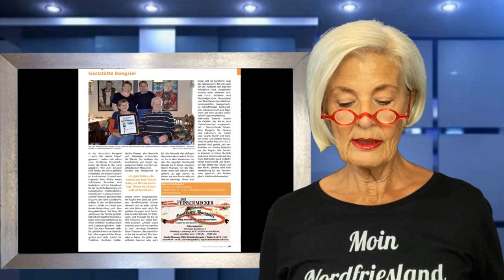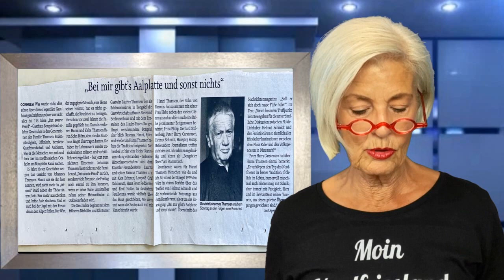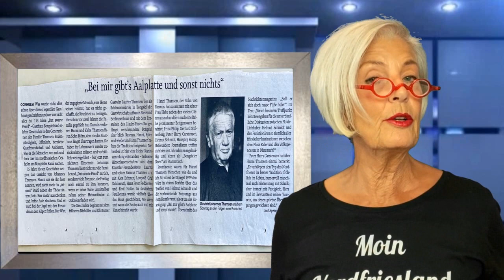Moin Nordfriesland 91***Legendär " Dat Swarte Peerd "bongsiel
Eine Erinnerung an die Gaststätte
" Dat swarte Peerd "
in Bongsiel, verbunden mit einer wahren Familiengeschichte .
Bin mir nicht sicher, ob es diese wunderbare Gaststätte noch gibt.

Keine Werbung lediglich nur eine Geschichte .

Einführungs und Abspannfoto in Erinnerung an Oke Boysen / Sylt.

Videobearbeitung @siggiwolfMeerbusch